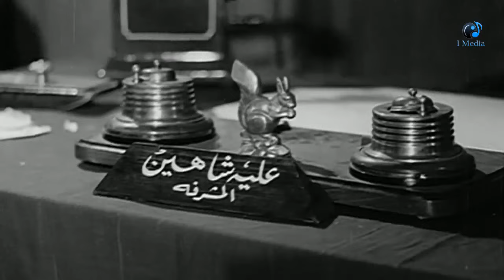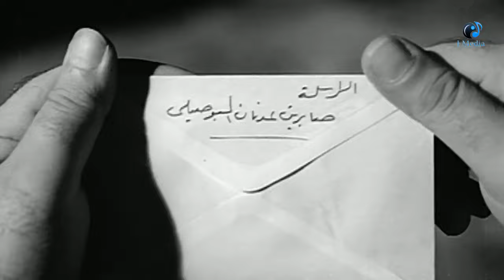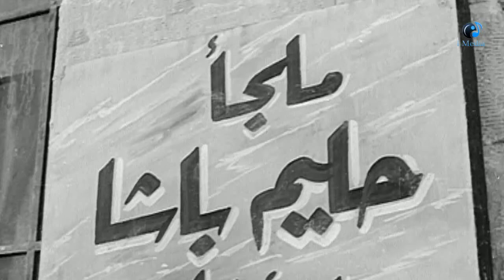الجميلة ماجدة و صباح و يحيى شاهين و أحلى مشاهد فيلم ( هذا الرجل أحبة )